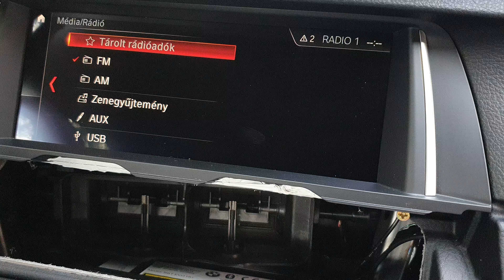BMW F10 2013 NBT to EVO retrofit OEM touch screen monitor